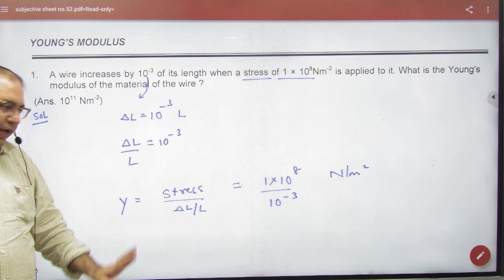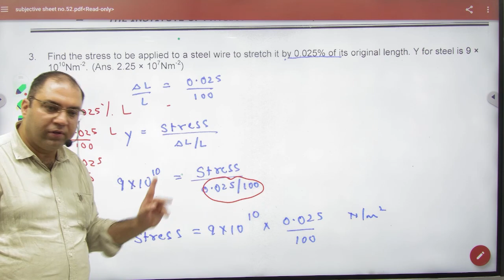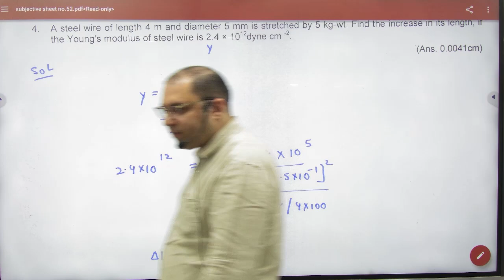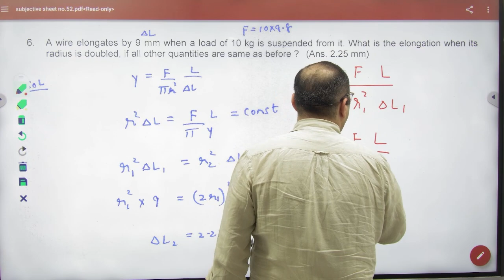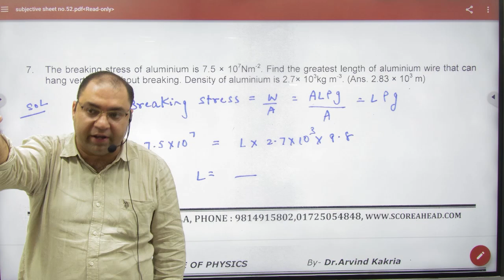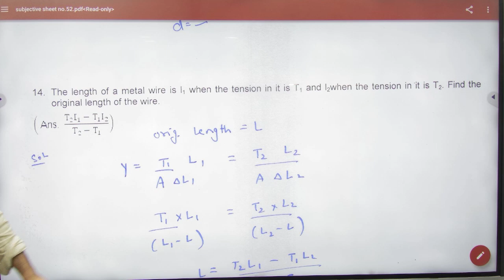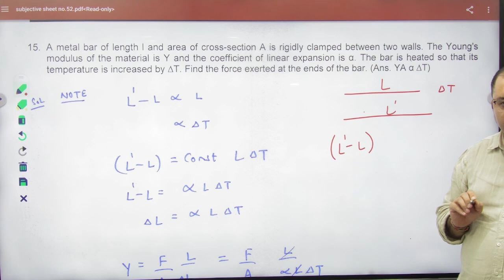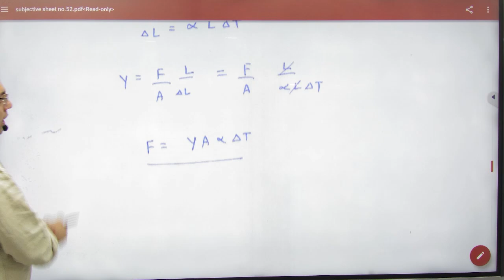6 NCERT numericals on young's modulus